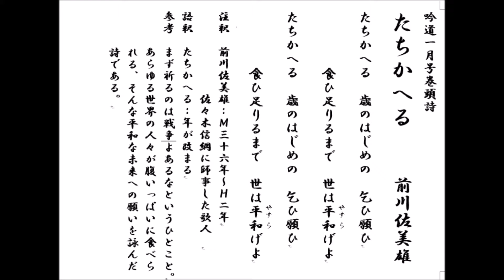たちかへる(Ｈ28年吟道1月号巻頭詩)前川佐美雄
日本詩吟学院機関誌「吟道」Ｈ28年1月号巻頭詩です。